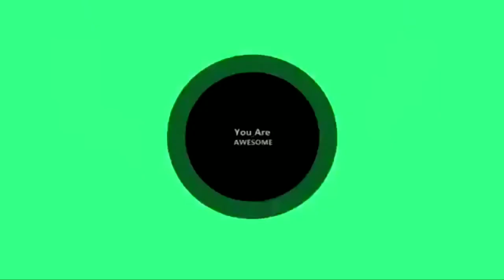Salman khan jail mai🔥🔥